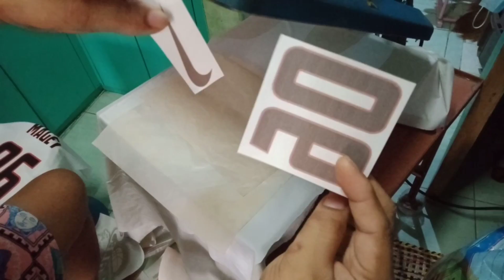Paano mag print,magtahi ng pang 8 years old jersey set part 2